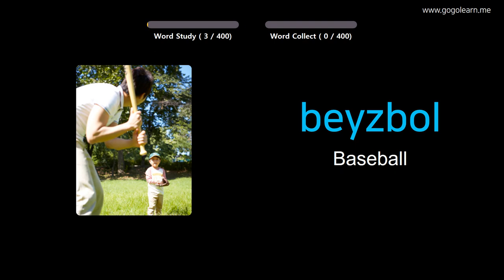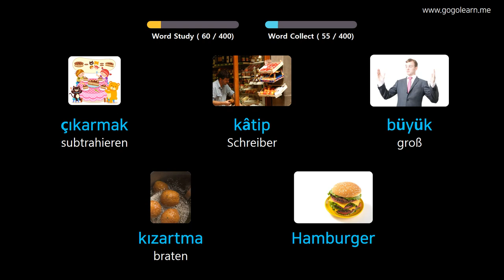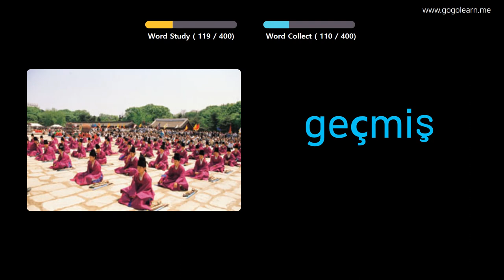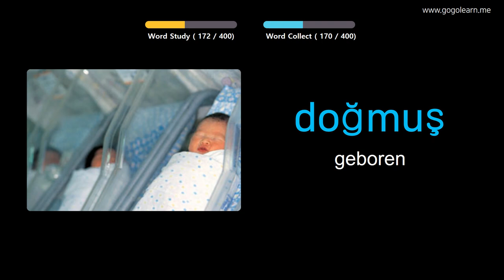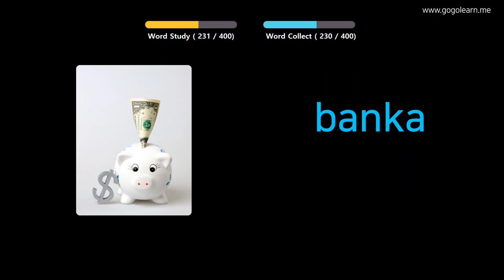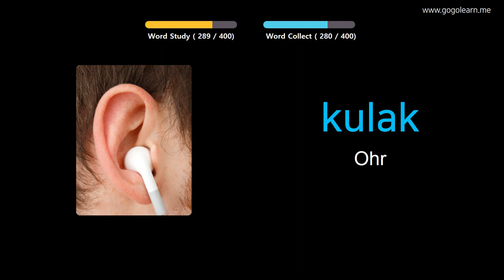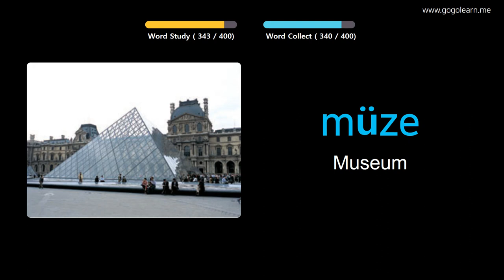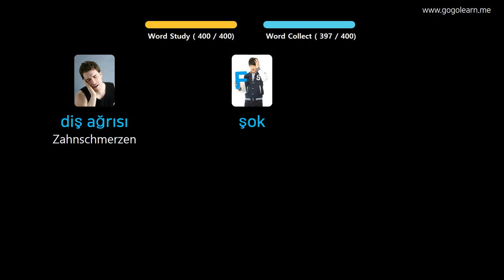Türkisch Lernen Durch Bilder |Türkisch Wortschatz Mittelschule 1 | Golearn